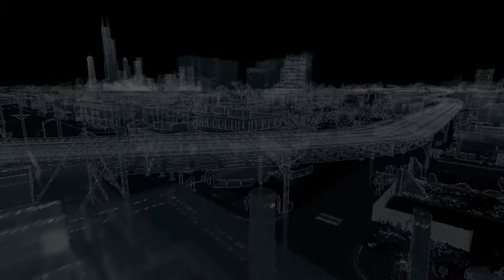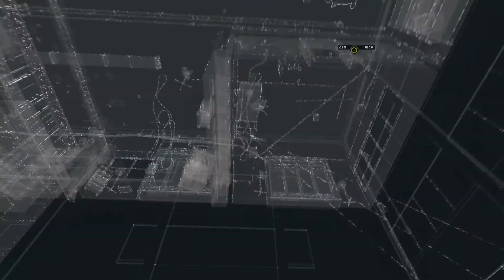Watch Dogs Gameplay Walkthrough Part 17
PLANTING A BUG